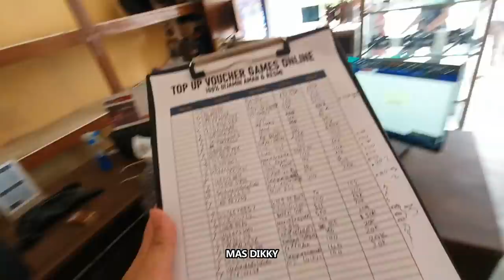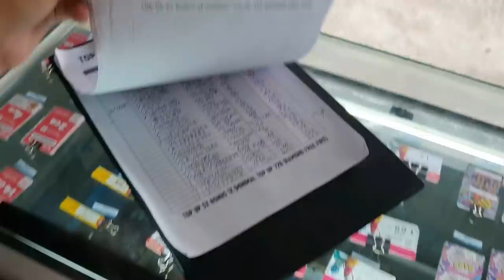BOCIL TOP UP DIAMOND 💎 karena sering diejek AKUN BOT 😭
BOCIL TOP UP DIAMOND FREE FIRE GRATIS KARENA SERING DIHINA AKUN BOT SAMA TEMANNYA

ini adalah video ketika hari raya idul fitri 2021 guys, jadi bang dikky merekam sebagian bocil - bocil free fire dan bocil - bocil mobile legends yang suka banget top up diamond di toko nya bang dikky yang ada di Kota Malang

di video ini bang dikky juga membagikan sekitar 10.000 diamond gratis untuk bocli - bocil yang top up diamond di toko nya bang dikky dan untuk kalian semuanya yang menonton video ini sampai selesai

buat teman - teman yang mau top up diamond free fire maupun top up diamond mlbb secara online juga bisa kok, langsung hubungi adminnya bang dikky melalui aplikasi instagram ya guys

yuk tonton video ini dari awal sampai habis ya teman - teman.
share juga ke teman - teman kalian
agar semua teman kalian juga bisa terhibur

tempat top up diamond
top up diamond mobile legends
top up diamond mlbb
bocil baik hati
free fire akun bot
bot free fire
bot ff
bocil ff top up in temannya
dikky saputra